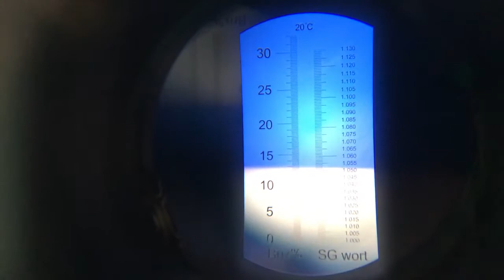Grain to Glass : Ole - Guacamole Saison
So, a rad dude inspired me to make a rad beer, then I was lucky enough to share one with him.  Enjoy the making of an experimental and crazy fun guacamole inspired saison.  Cheers!  Sorry if it's too much banjo. And check out Josh's channel.  Yon'Do nerds!